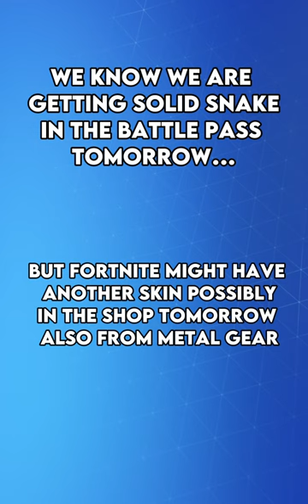Grey Fox In Fortnite?… Maybe 👀